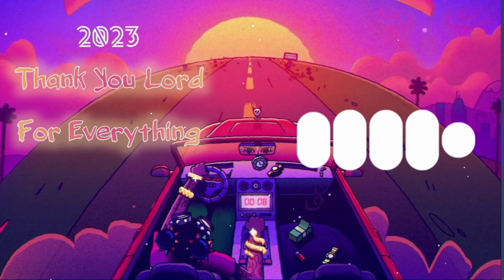Ringtone Radio | Jermaine Edwards - Beautiful Day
1/1/23 - Sunday

Jermaine Edwards - Beautiful Day